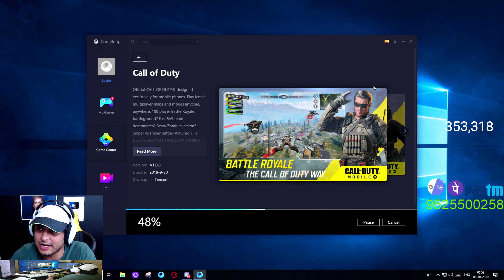Install COD mobile on Official Emulator How ?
🔹️Support Draco : Google Pay / PayTm /PhonePe : 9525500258 , UPI  dracogames0258@upi

🔹️PC and Gear I Use
Gaming PC : Processor ( i7 8700k )
GPU (1080 8GB)
RAM (corsair 2x8GB)
🔹️Become Sponsor to Get special Access to My Discord and Spam License in Chat
    Custom Emoji Code , also get an early access in the custom room I make